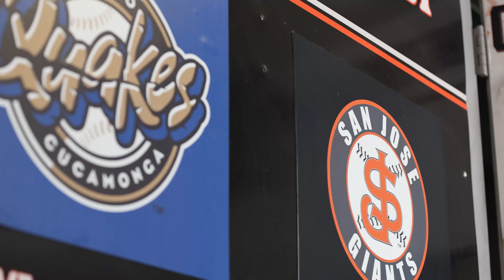Homestand Recap 5 - San Jose Giants 2023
The San Jose Giants rolled a 'barrel of fun' into excite ballpark, as they once again celebrated the beloved Beer Batter tradition at Excite Ballpark. Check out some highlights from the beer filled weekend from the 2023 season.